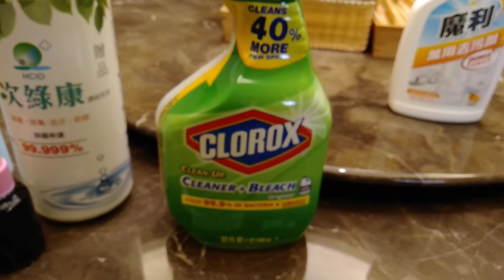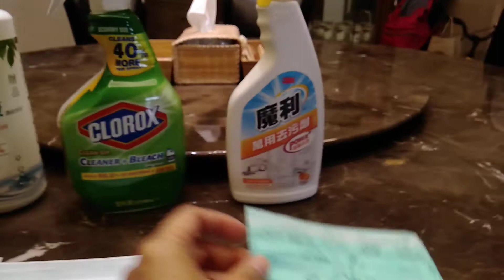Simple Tips in Our House ( For Cleaning ) I Jade's Vlog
Magandang araw mga kababayan ko.Ito pong video na to ay halimbawa lamang nang mga gina gamit namin dito sa Taiwan para mapanatili naming malinis ang aming mga kamay ganun na rin ang buong bahay.Sa Pilipinas po Safeguard ang magandang pang hugas ng kamay dahil ito ay antibacterial soap.Sa alcohol naman po piliin natin ang may 70percent solution.Sa pang linis ng bahay napaka mabisang pang linis ang Zonrox Bleach Lemon Scent.Mag mask pag lalabas sa crowded na lugar.Mag take ng Vitamin C 2x a day.Kumain ng gulay , isda at prutas lalo na yung saging na sina sabing makaka tulong sa pag puksa ng virus na yan.Higit sa lahat mag Dasal tayo mga kababayan na matigil na tong kina kaharap natin na krisis dahil sa virus na yan.Mag ingat po tayong lahat palagi.Maraming salamat po sa panonood.God bless us all